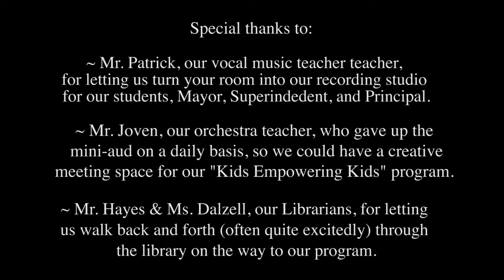Cyberbullying - Don't Do It!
DreamDog Foundation's "Kids Empowering Kids" program covered a serious topic this year -- Cyberbullying. The 5th grade students at Samuel Tucker Elementary School in Alexandria, Virginia wrote, produced and starred in this music video with their entire student body, Principal, Superintendent and Mayor to share their important messages of hope, courage and strength.

Their thoughtful words as they implore other students not to pass along nasty texts or pictures of classmates ring true -- "That mean joke, text or post -- it could go from coast to coast." Cyberbullying is a real problem and it is starting at a much younger age. What once was reserved for high school and middle school has now, sadly, found its way to our elementary school halls and hearts.

If you or someone you know is being bullied, tell your parents, a teacher, a counselor or another trusted adult. We believe in you!

Please pass along our video so others may hear our words and remember "Don't be Mean on the Screen!" As with all DreamDog programs --  BE TRUE TO YOURSELF and BELIEVE IN YOURSELF, Rainey and DreamDog Foundation